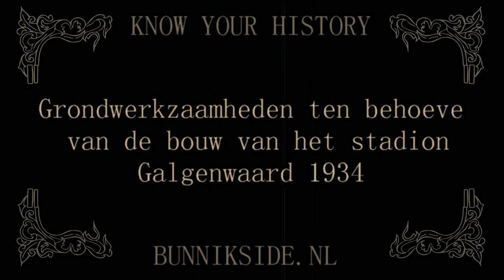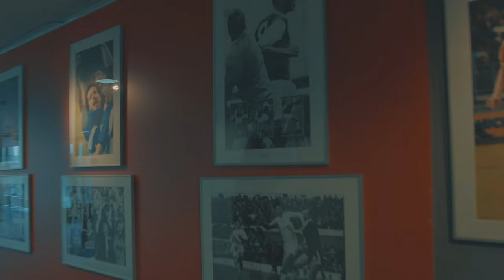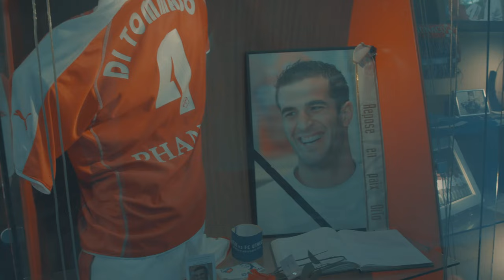Fc Utrecht 4K Stadion look inside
A look inside the Fc Utrecht stadium.